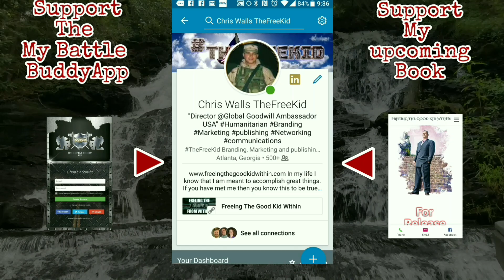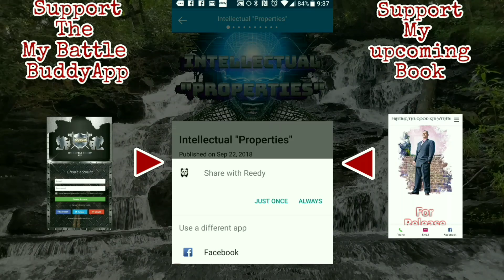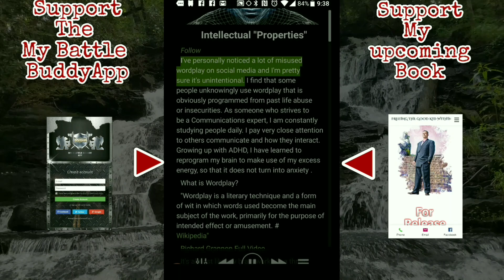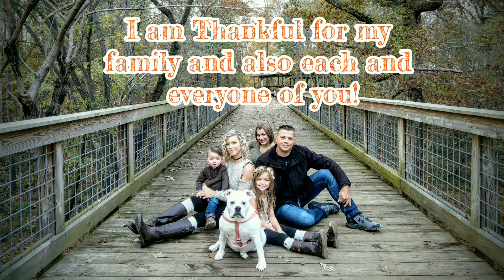Read post for me!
You are are not going to want to miss this LinkedIn tip!

So, I wrote a post a while ago, called Attention Jeff Weiner presenting so really good Ideas that would make LinkedIn better. One item was, to make an independent LinkedInVideo tab with more features. The news feed should be split up into written post and video post.

Another one of the main suggestions was to create a Read Aloud feature for articles and written post. This is allowing people to engage more when they don't have time to stop and read because they can listen as they go.

In this video I share a tip that does exactly this, it allows you to have your mobile device read post and articles to you while you are on the go.

There is an App mentioned that will do this for you and of course it is a free App.